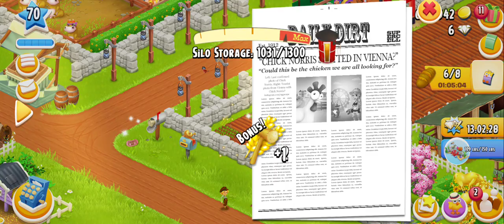hay day Gameplay level 70 season 2 day 22